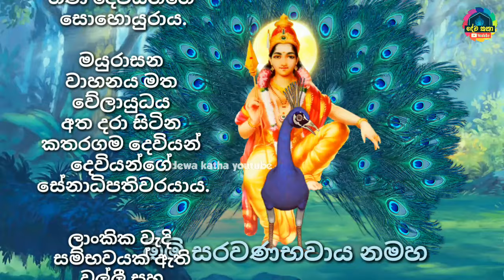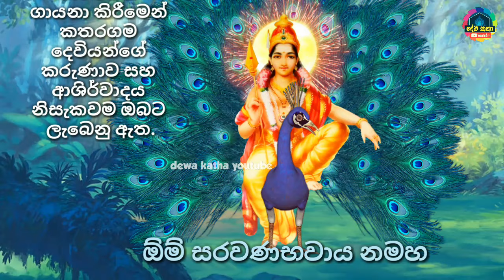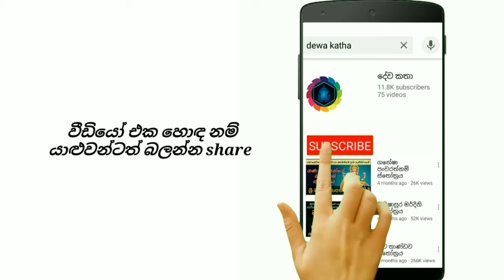කතරගම දෙවියන්ගේ බලගතුම මන්ත්‍රය 108 වරක් | The most powerfull mantra of God Katharagama 108 times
කතරගම දෙවියන්ගේ බලය කැටි වී ඇති මෙම මන්ත්‍රයෙන් ලැබෙන රහසිගතව ප්‍රතිලාභ අගස්ත්‍ය ඍෂි  මේ අයුරින් විස්තර කර ඇත.

ස   - සියල්ලන් ඔබට ආකර්ෂණය වෙයි.
ර   - ධනය සහ සෞභාග්‍යය ලබා දෙයි.
ව   - රෝග ඇතුලු ශාරීරික අපහසුතා දුරු වෙයි
ණ - සතුරු කරදර දුරු වෙයි.
භ  - නපුරු බලවේගයන්ගේ බළපෑම් දුරු වෙයි.
ව   - ග්‍රහ අපල දුරු වෙයි.

මීට අමතරව දිනපතා මෙම මන්ත්‍රය 108 වරක් ගායනා කිරීමෙන් කතරගම දෙවියන්ගේ කරුණාව සහ
ආශිර්වාදය නිසැකවම ඔබට ලැබෙනු ඇත.

ස්කන්ධ,කාර්තිකේය,මුරුගන්,සුබ්‍රමනියම්,ශන්මුඛ ආදී නම් වලින්ද හඳුන්වන කතරගම දෙවියන් ශිව පාර්වතී යුවළගේ වැඩිමහල් පුත්‍රයා වන අතර ගණ දෙවියන්ගේ සොහොයුරාය.

මයුරාසන වාහනය මත වේලායුධය අත දරා සිටින කතරගම දෙවියන් දෙවියන්ගේ සේනාධිපතිවරයාය.

ලාංකික වැදි සම්භවයක් ඇති වල්ලී සහ ඉන්ද්‍ර දෙවියන්ගේ දියණිය වූ දේවසේනා කතරගම දෙවියන්ගේ භාර්යාවන් වේ.

කතරගම දෙවියන් ප්‍රිය කරන වර්ණය රතු වන අතර දිනය අඟහරුවාදාය.

dewakatha,katharagama deviyo,katharagama deviyan,katharagama devi,kataragama,
katharagama dewala,
katharagama deva mantra,
katharagama dewala songs,
kataragama deviyo wadina gatha,
katharagama kavadi,
kataragama kawadi dance,
katharagama dewalaya,
kataragama kawadi,
katharagama deviyan,
kataragama wasana,
kataragama ali kulappuwa,
kataragama aruda,
kataragama ali,
kataragama aliya,
kataragama accident,
kataragama a god for all seasons,
kataragama ayat palatha,
katharagama deva aaruda,
kataragama band set,
kataragama bus,
kataragama band,
kataragama baila,
kataragama band music mp3 download,
kataragama bodilima,
kataragama bus accident,
kataragama beauty queen case,
kataragama colombo bus,
kataragama cow,
yamu sella kataragama cover,
kataragama hotels contact numbers,
kataragama deviyo,
katharagama deva song,
katharagama dewiyan,
kataragama esala perahera 2019 live,
kataragama elephant,
kataragama elephant attack,
kataragama elephant road,
kataragama esala perahera,
kataragama esala festival,
kataragama festival,
kataragama festival 2020,
kataragama festival 2020 dates,
yamu sella kataragama flashback,
sella kataragama flood,
sahara flash kataragama,
kalo fonseka kataragama,
flashback kataragama,
kataragama gini pagina 2019,
kataragama giya thamai song,
kataragama god,
kataragama god story sinhala,
kataragama god songs,
kataragama god sinhala,
kataragama god gatha,
kataragama gini pagina 2018,
kataragama haskam,
kataragama hotels,
kataragama hamuduruwo,
kataragama hotels rooms,
kataragama history,
kataragama highway,
kataragama history sinhala,
kataragama jaffna bus,
kataragama jaffna bus accident,
katharagama kadawara devalaya,
katharagama kavadi dance,
kataragama koba,
kataragama kawadi songs,
kataragama kawadi 2020,
kataragama song,
kataragama perahera 2019,
kataragama wasana elephant,
kataragama lakshmi devalaya,
yamu sella katharagama live,
sella kataragama lakshmi devalaya,
yamu sella katharagama lyrics,
yamu sella kataragama lyrics,
kataragama sri lanka,
saman lenin kataragama,
sri lanka kataragama kawadi,
kataragama manamperi viridu,
kataragama manamperi,
kataragama monara dance,
kataragama manamperi photos,
kataragama menik ganga,
kataragama manamperi song,
kataragama molam,
kataragama music,
kataragama news,
kataragama new song,
yamu sella kataragama nonstop,
monara natuma kataragama,
kataragama song nonstop,
hiru news kataragama,
old kataragama,
katharagama perahara,
kataragama perahera,
kataragama perahera 2018,
kataragama papare,
kataragama perahera 2019 kawadi,
kataragama premawathi manamperi,
kataragama perahera monara dance,
kathara gama rumathi,
kataragama rumaithiya,
kataragama rumathiya,
kataragama rupa sundari,
kataragama road elephant attack,
kataragama rest house,
kataragama ru rajina,
kataragama road,
kataragama sinhala song,
kataragama stotram,
kataragama sahara flash 2018,
kataragama song 2019,
kataragama song download,
kataragama travel,
kataragama temple,
kataragama trip,
kataragama town,
kataragama temple sri lanka,
kataragama tamil song,
kataragama thewawa,
kataragama temple history in tamil,
kataragama deviyange upatha,
yali upan kataragama rumathiya,
yali upan kataragama rumaithiya,
kataragama wasana tusker,
kataragama wedihiti kanda,
kataragama walli amma,
kataragama waram,
kataragama wasana 2019,
kataragama wasana age,
kataragama weather,
kataragama yana song,
yamu sella kataragama,
yamu sella kataragama karaoke,
kataragama pada yatra,
yamu sella kataragama kawadi,
yamu sella kataragama dj,
kataragama 2020,
katharagama dewalaya 2019,
kataragama koba 2